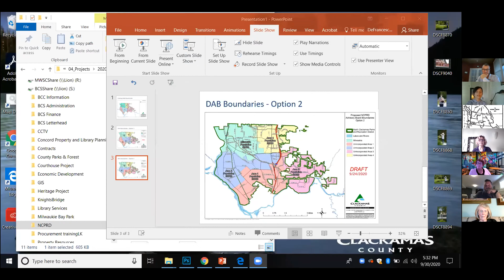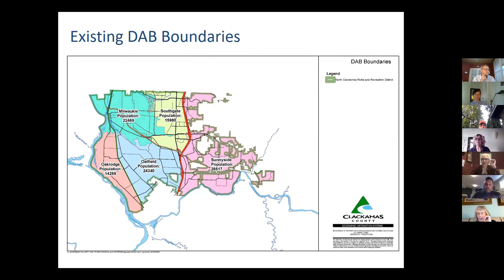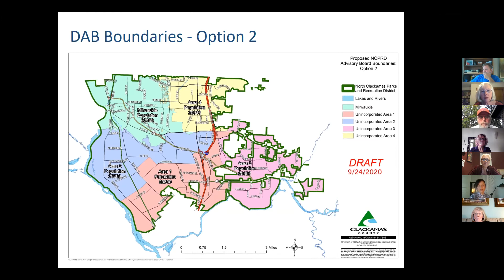NCPRD District Advisory Board Meeting - Sept. 30, 2020